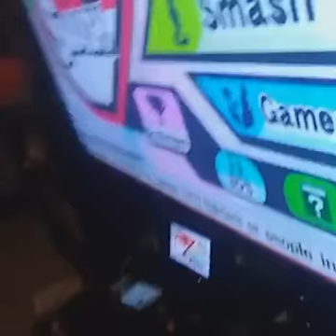NewEraSenpai vs DBIRD (SMASH 4) : MNT Rival Night 11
DBIRD winning streak at Rival Night was on the like again against NewEraSenpai for the 1st time ever. Watch the whole match from the entrance to the winner of the match. All live streamed from Facebook live. (gameplay off-screen)